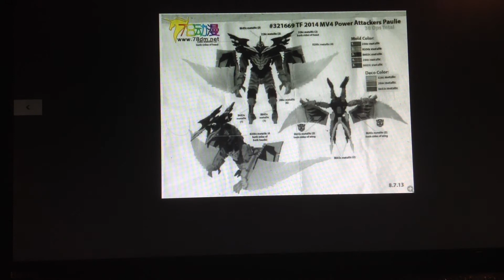transformers 4: age of extinction pic 72